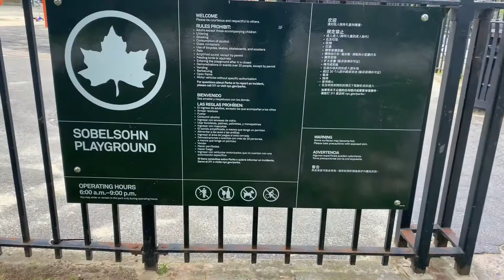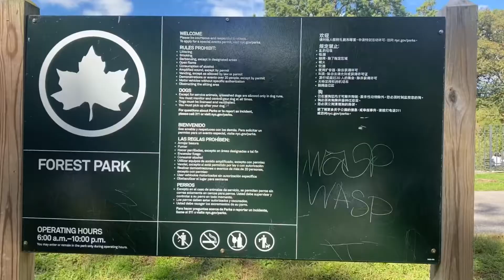Paseo por Forest Park, en Kew Gardens, New York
Aqui un paseo que dimos por el Forest Park, en Kew Gardens, Nuevo York. Fuimos específicamente al parque de juegos (playground), para llevar a nuestra hija Valeria. Fue la primera vez que la montamos en un columpio.